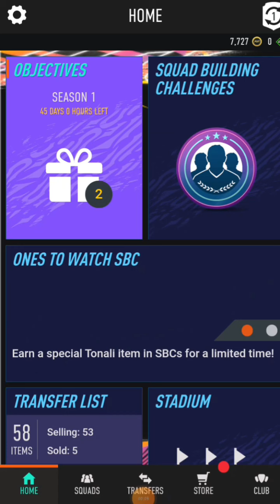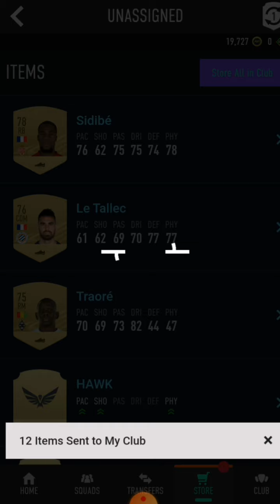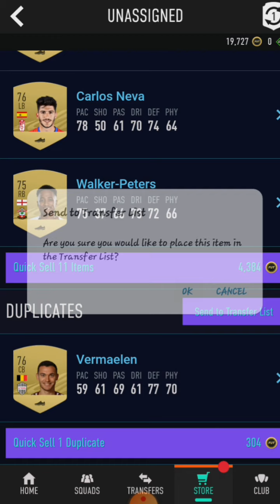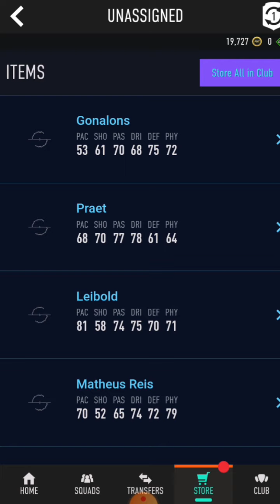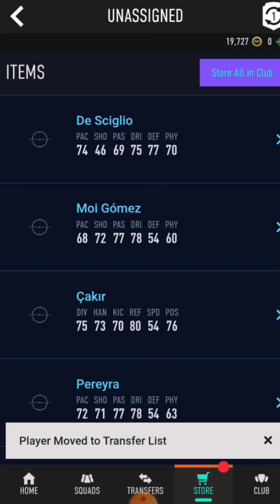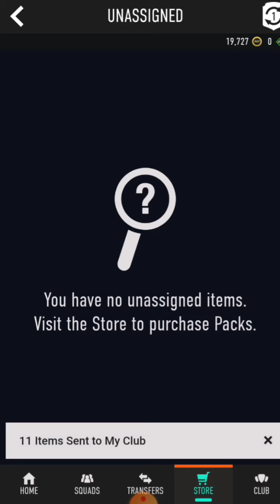Fifa 21 squad battle reward- road to top 200 packs opening on phone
Play fifa in my free time mostly play squad battle
Road to top 200 in squad battle only play like 2 to 4 match per day so wish me luck